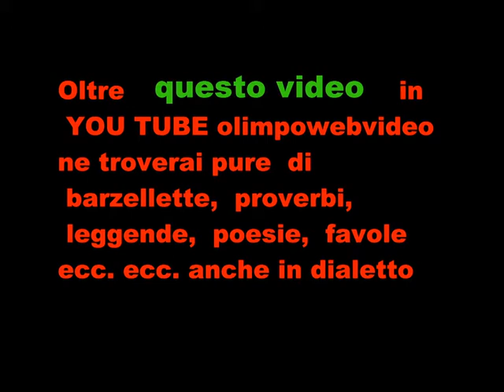Piero Z .Liliana O. a Isola Folk del 20011 a Suisio file 436 2° video.wmv